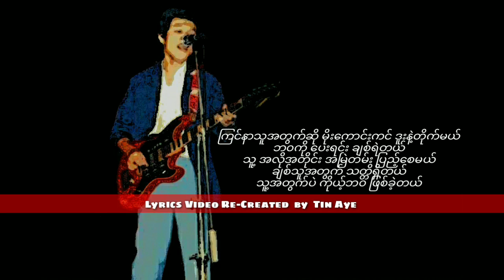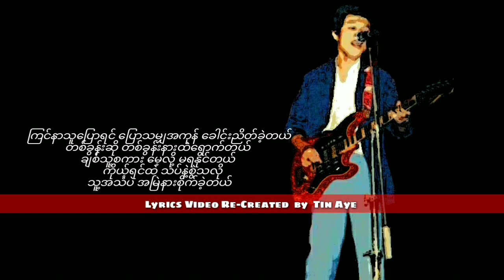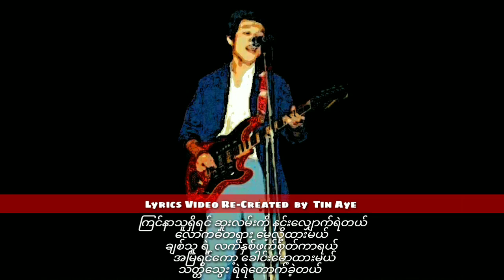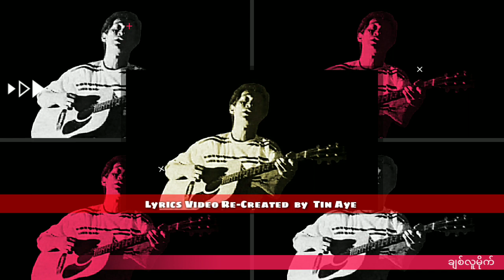စိုးလွင်လွင် ချစ်လူမိုက် (1984)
ချစ်လူမိုက်    စိုးလွင်လွင်

တေးရေး_နိုင်မြန်မာ

တေးဂီတ_SUCCESS
Lead guitar_Kaizar
Lead guitar_Ba Htoo Chit
Bass_Aung Thwin
Rhythm_Min Aung Thu
Keyboard_Thein Swe
Drums_Khaing Htun

အသံဖမ်း_ရဲခေါင်lမေl

တေးစီးရီး_ချစ်လူမိုက်( 1984 )

မူပိုင် / ဖြန့်ချိရေး_ရာမတေးသံသွင်း

Credit_cover & photo (s)
Audio credit_၇၀၊၈၀၊၉၀
Re-Created_Tin Aye